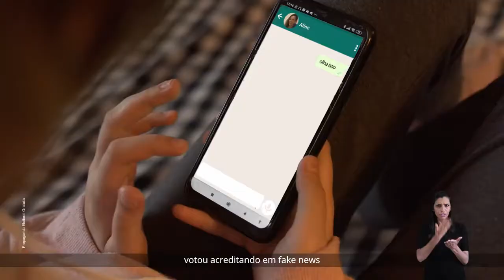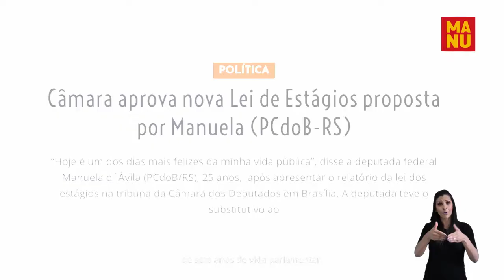Porto Alegre - Manuela d'Ávila (PCdoB) - HGPE 25/11 - 2020